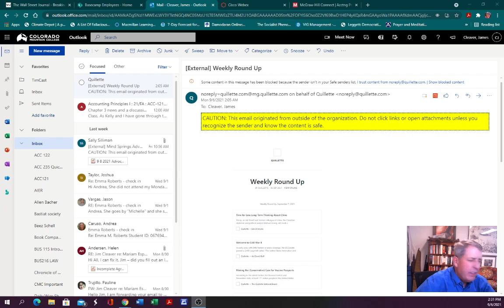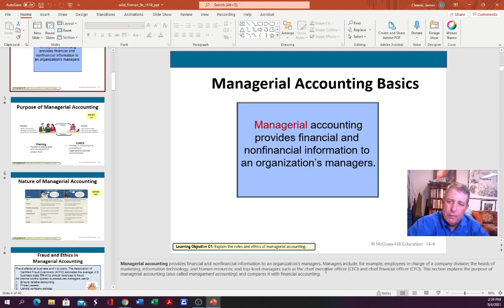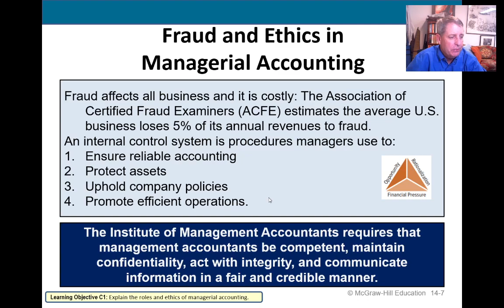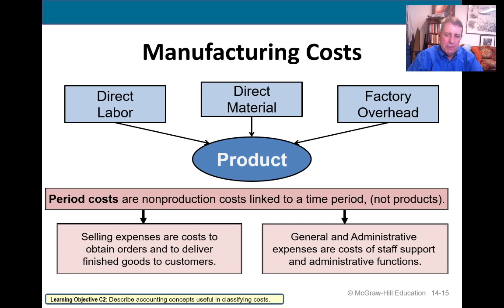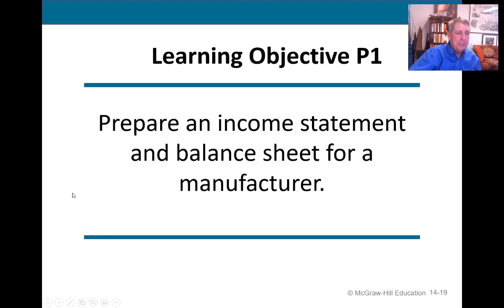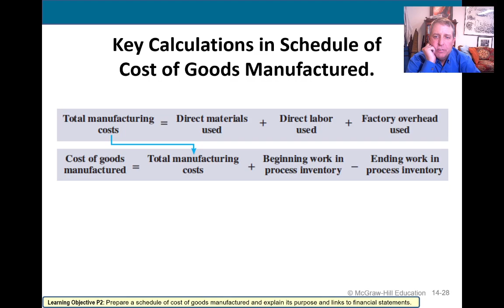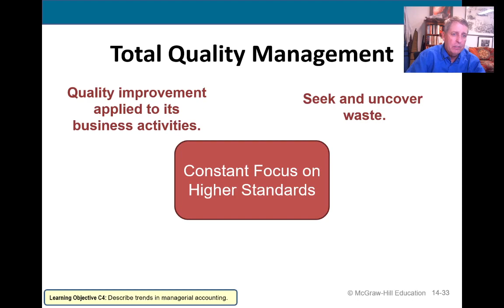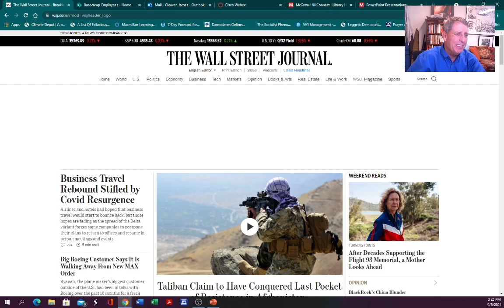ACC 122 Chapter 14 Lecture Mcgraw Hill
Chapter 14 discussed in power point presentation Managerial Accounting and the beginning of cost analysis